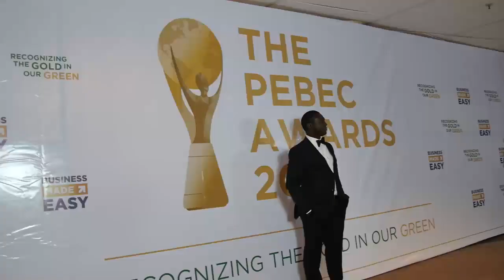HIGHLIGHTS FROM THE PEBEC AWARDS 2019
Watch the highlights from the second Annual PEBEC Awards hosted by the Presidential Enabling Business Environment Council which is aimed at acknowledging and appreciating the efforts of specific arms of government, subnational governments, ministries, departments and agencies (MDAs) of the Federal Government, as well as private sector stakeholders who contributed significantly to the ease of doing business intervention of the Administration.